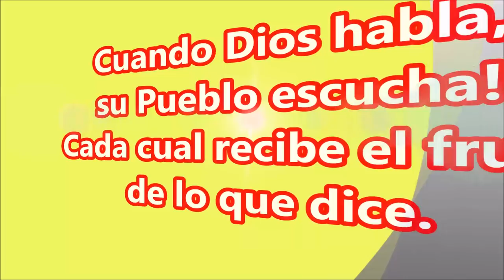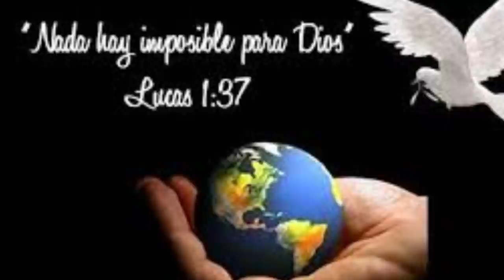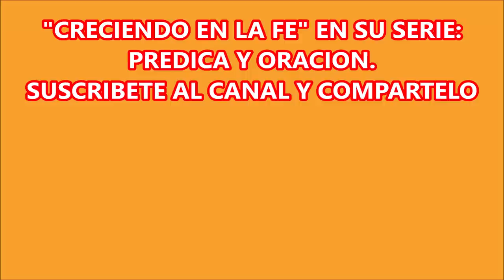EL PESO DE NUESTRAS PALABRAS. MEDITEMOS ESTE MENSAJE DE DIOS.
SEAMOS DÓCILES A LA PALABRA DE DIOS.
QUE HOY LA PALABRA DEL SEÑOR, PUEDA SER COMO ESA SEMILLA QUE CAE EN TIERRA FÉRTIL Y DA MUCHO FRUTO.
LA PALABRA DE DIOS TRANSFORMA VIDAS Y NOS ACERCA A LA SALVACIÓN ETERNA.
SEAMOS PORTADORES DE LA VERDAD DE DIOS AL MUNDO ENTERO.